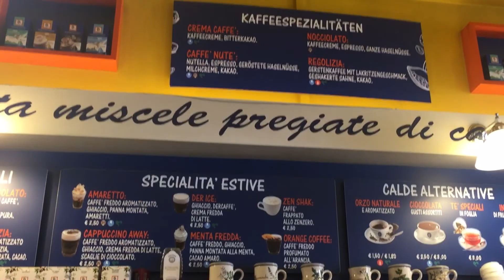The Most Beautiful & Safe City of Italy | Trento | Trient | Trente | How to Arrive in Trent Italy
Hey everyone, I am having a lovely walk in Trent. So relaxing roaming around and admiring the beautiful architectures.
Trent is the capital of Trentino,  a beautiful city in the Alps.  Rich of artistic and historical artefacts, churches, castles, squares, mansions, villas, cathedrals, basilicas, monastery, remains of  roman sites and fortification, germanic city, medieval city, fascist architecture, romanesque, gothic and renaissance style.

Gladys